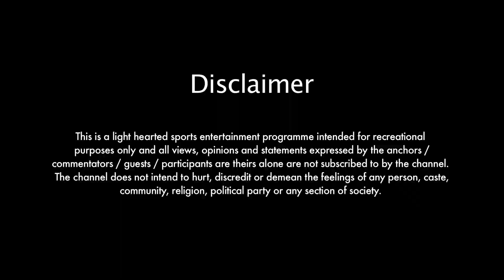Jitne Wale Ko Milega Hamper | BCL SEASON 1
Jab chalega aapke favourite star ka tadakta-bhadkata balla, toh badhega field pe unlimited fun, drama aur entertainment ka tadka.
Watch BCL SEASON 1  on ALTT

or